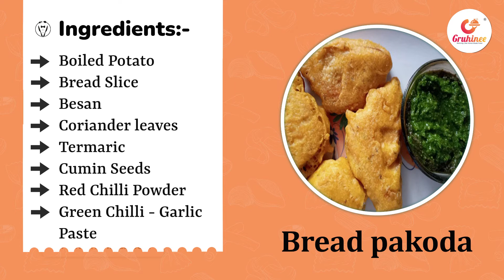બ્રેડ પકોડા બનાવવાની સૌથી સરળ રીત | Bread Pakoda Banavvani Rit | How To Make Bread Pakoda At Home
Gruhinee Gruhinee Chef Challenge અંતર્ગત, અમે પ્રસ્તુત કરીયે છીએ " Roshni Parmar ​" ની સ્પેશિયલ રેસીપી " બ્રેડ પકોડા ​" 👇

સામગ્રી :-

3 નંગ બટાકા બાફેલા
3 ચમચી આદુ, મરચા, લસણની પેસ્ટ
1/2 ચમચી અજમો
2 ચમચી કોથમીર
1/2 ચમચી ગરમ મસાલો
મીઠું સ્વાદાનુસાર
ખીરું બનાવવું
1 કપ ચણા નો લોટ
1/2 ચમચી હળદર
1/2 ચમચી લાલ મરચુ
મીઠુ સ્વાદ મુજબ
1/4 ચમચી સોડા
4 નંગ બ્રેડ ની સ્લાઈસ

રીત:-

એક બાઉલ માં બટાકા ને લઈ મેષ કરી તેમાં અજમો, લીલાં મરચાં, લસણ, આદુ ની પેસ્ટ, કોથમીર, મીઠું , ગરમ મસાલો એડ કરી મસાલો રેડી કરો.

એક બિવા બાઉલ માં ચણા નો લોટ લો.તેમાં હળદર, લાલ મરચું, મીઠું, મીઠો સોડા અને પાણી એડ કરી ખીરું બનાવો.

હવે બ્રેડ ની સ્લાઈસ લઈને તેના પર બટાકા નું લેયર કરો અને પછી ચણા ના ખીર માં ડીપ કરી ને ગરમ તેલ માં ફ્રાય કરો.પછી ગેસ ધીમો કરી ગોલ્ડન બ્રાઉન તળી ને ગ્રીન ચટણી સાથે સર્વ કરો.